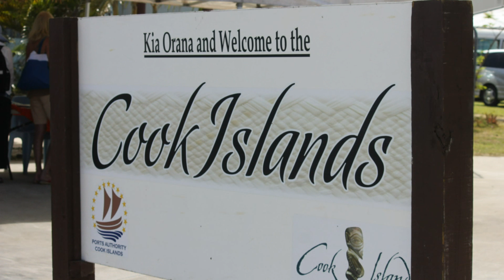E Tai Roimata Noku.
A Old Classic Cook Islands song depicting Tears of Love.